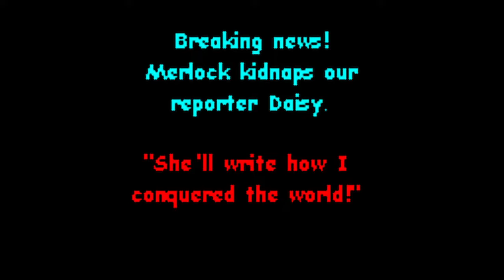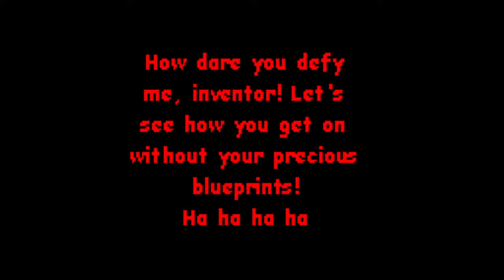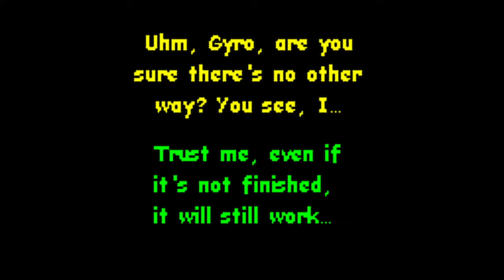Let's Play Donald Duck: Goin' Quackers (GBC) #1 - Rescue Daisy...and Blueprints?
Very different from the PS1 version of Goin' Quackers without a doubt, and this one has a rare amount of videos covering it.  Let's find out why.  Game made by Ubisoft Milan and published by Ubisoft.